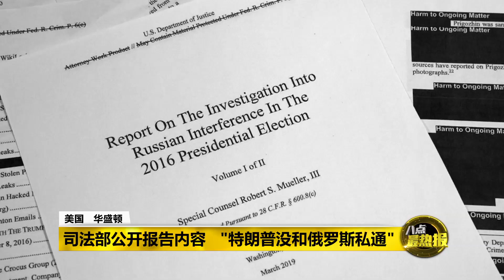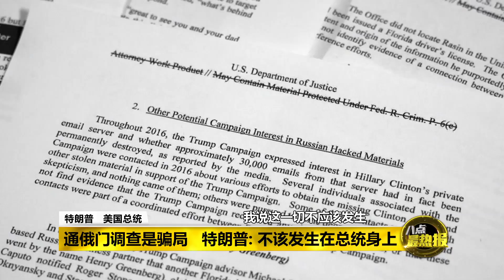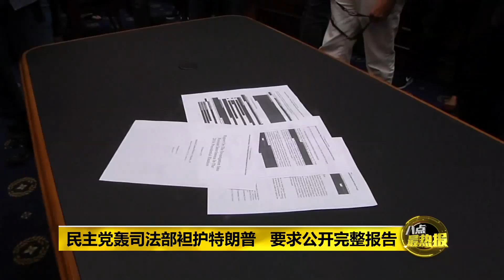八点最热报 19/04/2019 通俄门调查报告内容公开 “特朗普没和俄罗斯私通”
美国司法部长巴尔公开由通俄门检查官穆勒主导的调查报告。但是这份长达448页的报告，有一些内容已经被涂黑遮挡，不适合公开。但里面的内容有提到，特朗普确实曾经想要炒掉调查官穆勒，也尝试要影响他的调查工作。